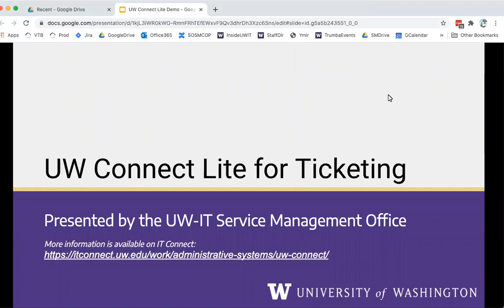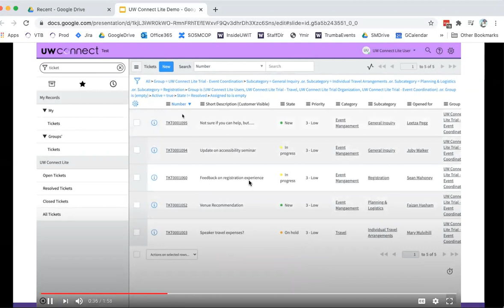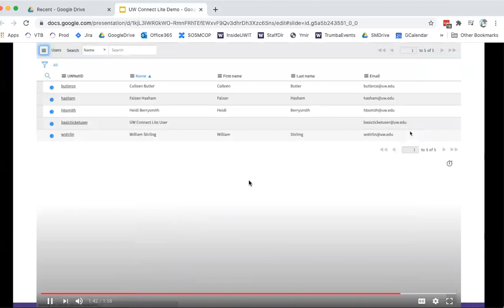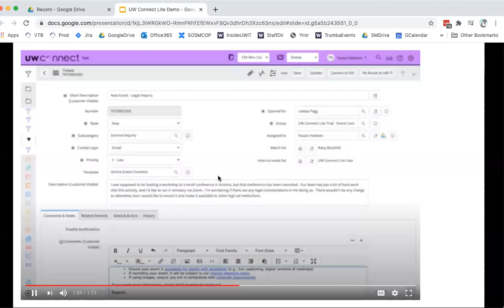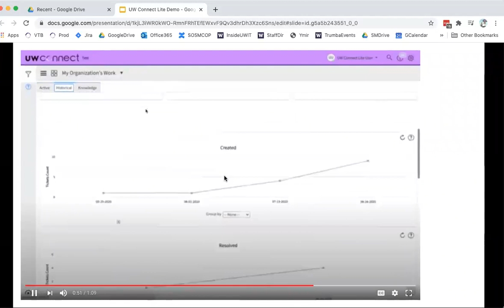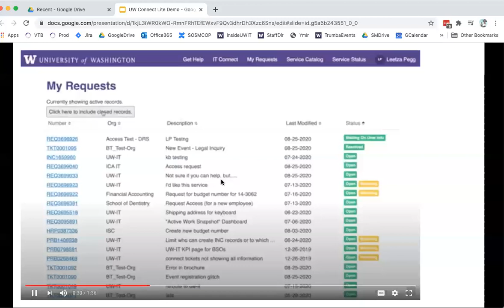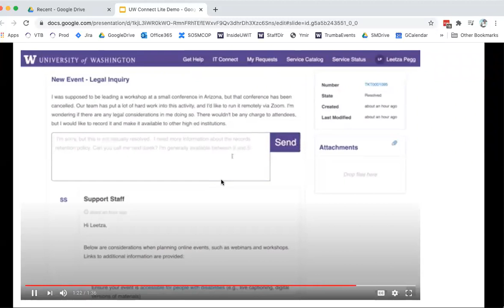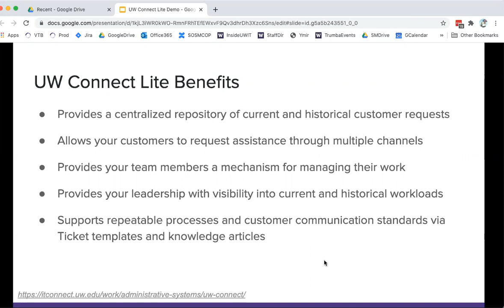UW Connect Lite for Ticketing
A video demonstration of UW Connect Lite, a tool for helping departments and units serve their customers and manage their work. UW Connect is the UW’s branded version of the ServiceNow platform, a powerful, enterprise-class tool that leverages industry standard Service Management best practices. UW Connect provides information intake and customer support workflow capabilities, and is available to both IT and non-IT departments and units.